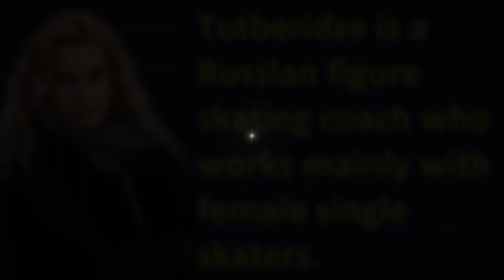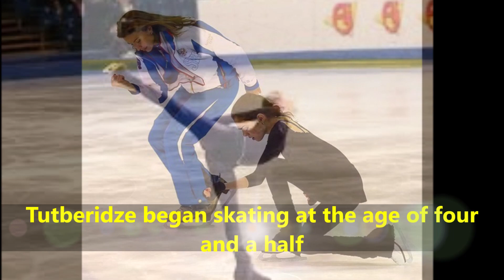Who is Eteri Tutberidze ? - Lifestyle | Net worth | Daughter | Family | Biography | Young age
Video shows Lifestyle net worth biography information family dating girlfriend/boyfriend information and facts of Eteri Tutberidze or Eteri Georgievna Tutberidze.

Eteri Tutberidze is a russian figure skating coach.Eteri Tutberidze is head coach of sambo 70 skating club in russia.Eteri Tutberidze coached several skaters.Eteri Tutberidze has a daughter in her family.Eteri Tutberidze has a net worth of 1.5 million dollar.Eteri Tutberidze is the coach who changed figure skating by her coaching style.

Voice given by The best channel members/staff/employee

  THBD - Lost In The Night (ft. Pipa Moran) by THBD